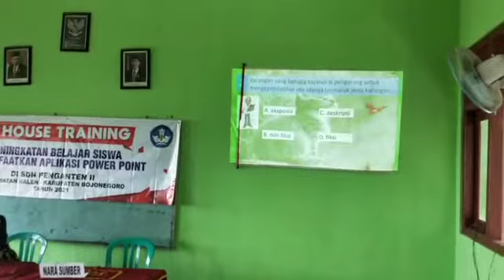belajar dengan powerpoint